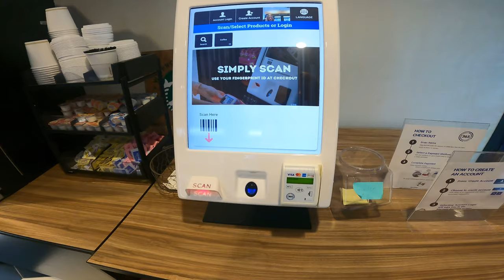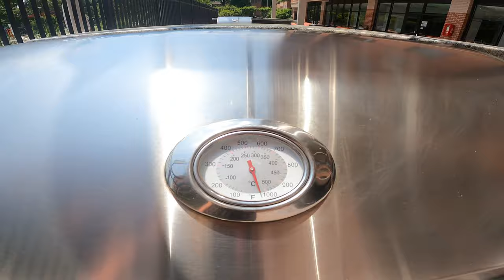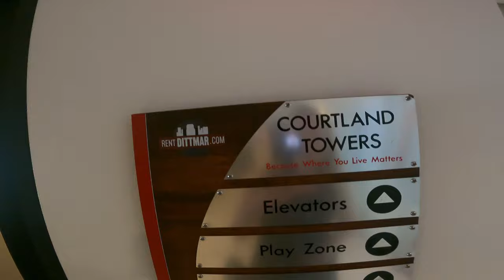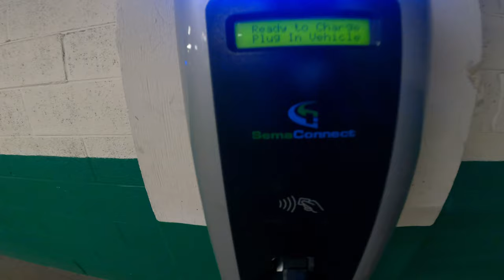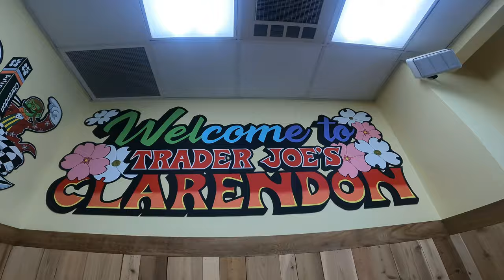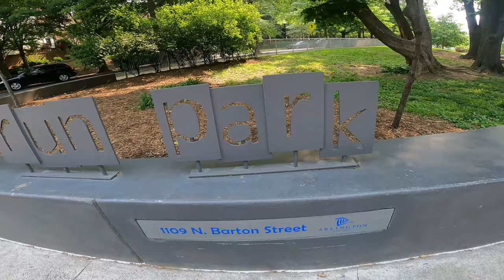Courtland Towers Arlington, VA| FULL TOUR and Neighborhood walk| School boundaries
Timeline:
00:12 INTRO
01:05 Courtland Towers walking tour
01:44 Mail Room
01:55 Convenience store
02:14 Lobby area
02:58 Coworking spaces
03:16 Outdoor area
04:15 Game room
05:10 Indoor play room
05:32 Fitness Center
06:37 EV chargers
07:02 Furnished 2 bedroom apartment
07:45 School information
08:36 Walking in the neighborhood
10:28 Rocky Run Park
11:28 Final notes

So, you're moving to DC.
Right now, I'm working on creating a series of videos where I will talk about apartment complexes located in Arlington, Virginia. Not only will I show you what these buildings look like and where they are located, but I will also provide information about the schools associated with these apartment complexes.
Additionally,
I will share a wealth of other useful information such as shops, transportation, restaurants, medical facilities, libraries, and more.  have spent many hours researching this information, and today I want to share it with you,  to make your moving process easier.
And we will start with the Courtland Towers residential complex. Let's go take a look at it!
Now let's talk about the schools associated with this address.
Arlington Science Focus School is one of the top elementary schools in Arlington with a rating of nine out of ten and a science laboratory.
As an alternative, parents can choose Key Elementary, where children will learn in both Spanish and English.

 Dorothy Hamm Middle School is also an excellent school with a rating of nine out of ten. The school has undergone a complete renovation.

Yorktown High School, with a rating of 7 out of 10, is a leading high school in Arlington, while Liberty, ranking second in Washington, offers an IB program.

I hope this video was interesting and helpful for you.
Goodbye, everyone.